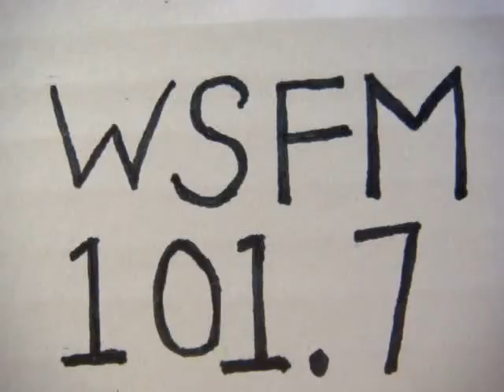No 1695 Your song with Richard Mercer. 15 April 2015